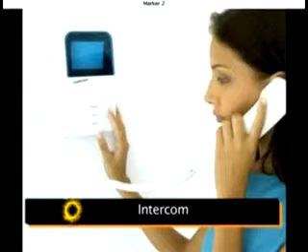Joy Royal Greens II, Jaipur by Joy Bharat Group - Magicbricks - YouTube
Joy Royal Greens II, Jaipur by Joy Bharat Group.
  Joy Royal Greens II, Jaipur Project Video showing various amenities & major highlights of the project. View all Project Details of Joy Royal Greens II on MagicBricks.com.